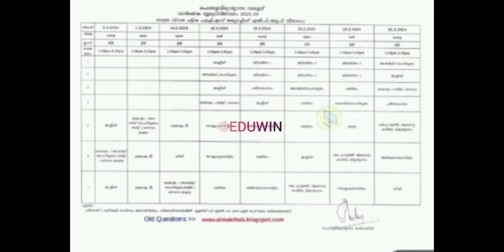നാളെ ഹർത്താൽ ⛔പരീക്ഷകൾക്ക് മാറ്റമില്ല ⛔സ്കൂളുകളിൽ പുതിയ സംവിധാനം ⛔പുതിയ അറിയിപ്പ് school exam👇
Join for latest news👆

TIMETABLE 👇

DOWNLOAD

JOIN WHATSAPP GROUP FOR LATEST NEWS